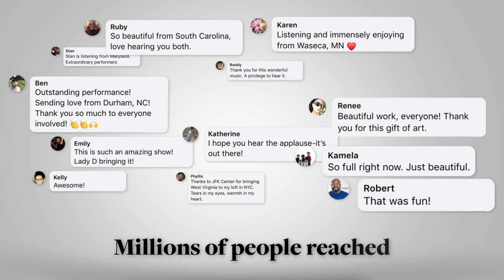Arts Across America | The Kennedy Center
In July, 2020 as artists and art venues across the nation faced extraordinary uncertainty, the Kennedy Center launched Arts Across America on Facebook to uplift and celebrate art and artists by bringing 200 performances from across the country directly to you.

In collaboration with arts organizations from coast to coast, Arts Across America presents free, online programming available on Facebook Live, YouTube, and right here on our